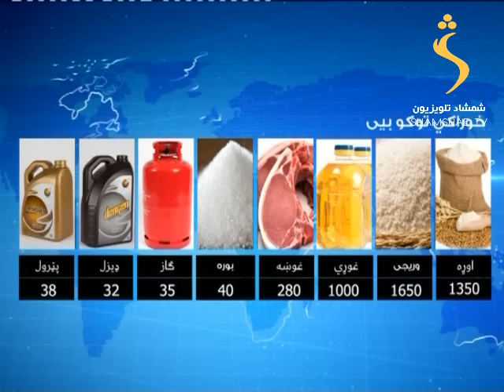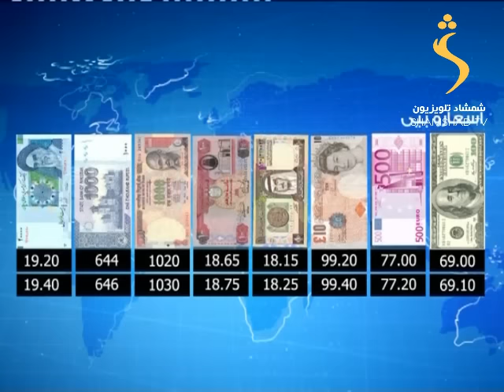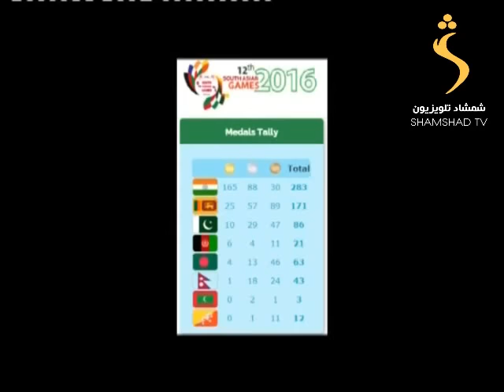15/02/2016 SHAMSHA TV Pashto news : د شمشاد خبري ټولګه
دافغانستان سیمې او نړۍ مهم خبرونه د شمشاد ټلویزیون په یوساعته ماښامنۍ خبري ټولګه کې